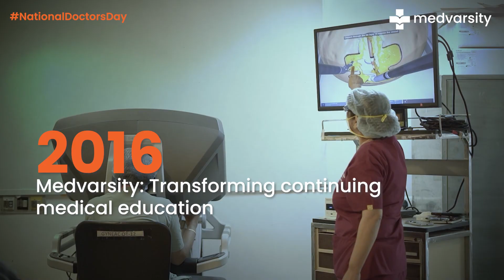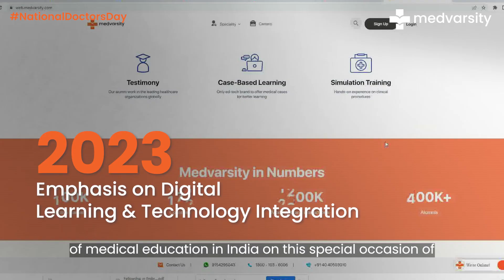Milestones of Medical Education in India | Medvarsity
Medical education in India has a rich history that dates back to ancient times, but significant developments have occurred since the early 20th century. Over the decades, numerous prestigious institutions like the All India Institute of Medical Sciences (AIIMS) in Delhi, established in 1956, have emerged, setting high standards for medical training and research. These institutions have been instrumental in shaping medical education, producing skilled healthcare professionals who have contributed significantly to both national and global health.

The formation of various medical bodies ensures that medical colleges adhere to stringent academic and ethical standards, ensuring the quality of education and practice. Over the years, medical education in India has evolved to include advanced technologies and methodologies, making it more comprehensive and globally competitive. The continuous development of medical institutions and regulatory bodies highlights India's commitment to excellence in healthcare education and its significant strides toward improving public health outcomes.

Happy National Doctor's Day!